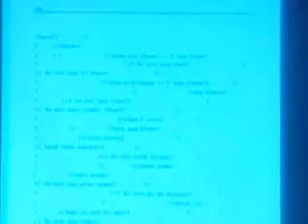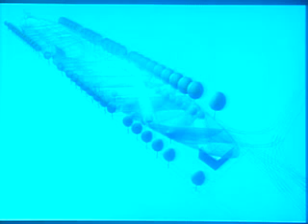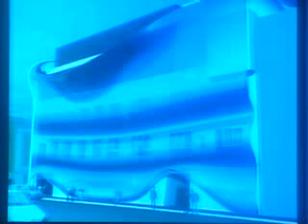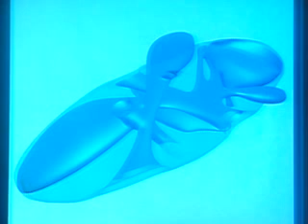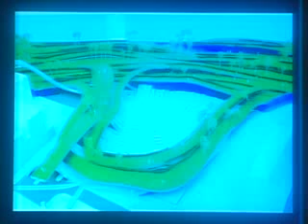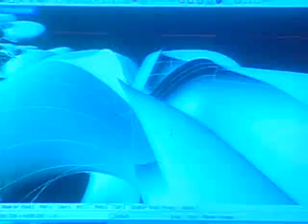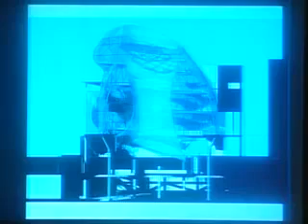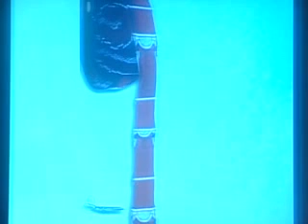Session 7 | MIT 4.370 Interrogative Design Workshop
Session 7: Vito Acconci Studio